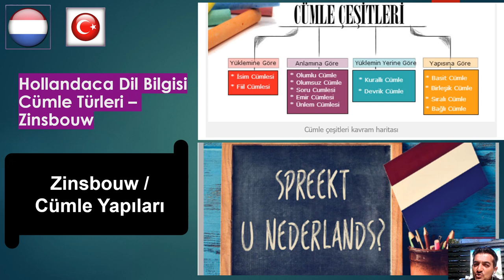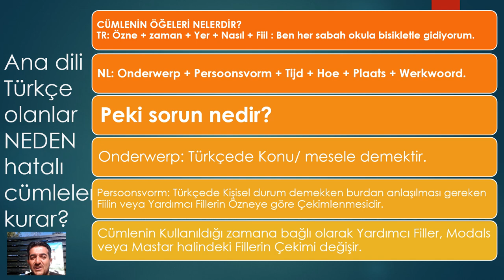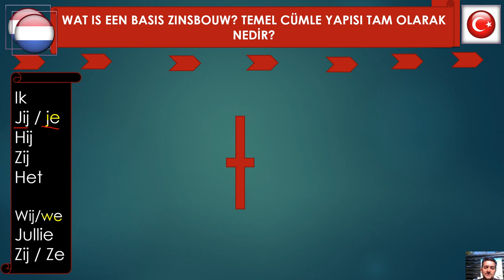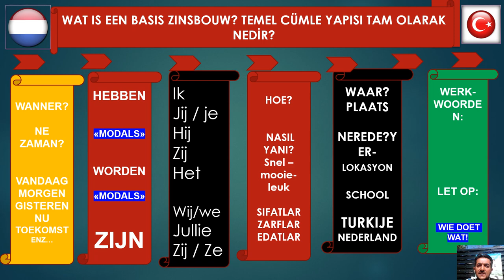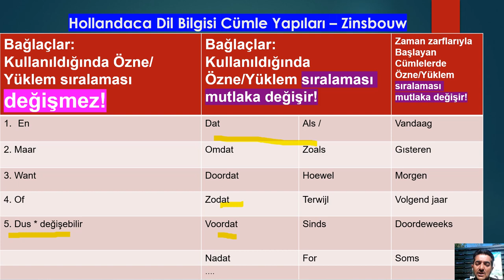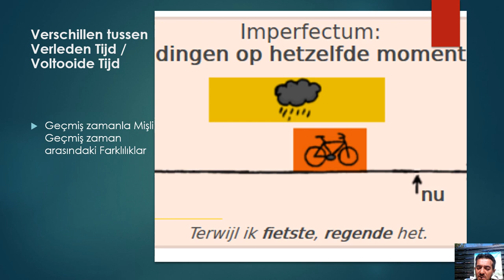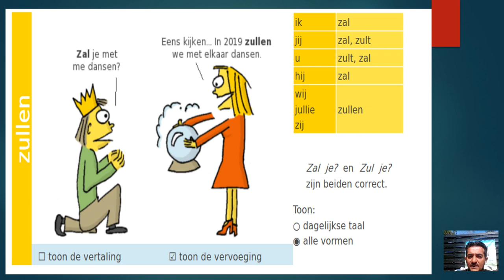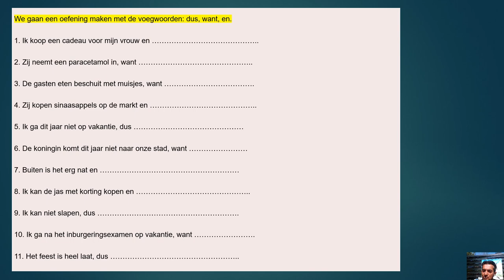Hollandaca A2 B1 Nederlandse Grammatica Zinsbouw AÇIKLAMA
Merhaba arkadaşlar,
İnanmak başarmanın yarısıdır. Yeni bir dil öğrenmek biraz sabır, çok emek, dikkat, azim ve disiplin ister. Bu dersimizde Hollandaca ve Türkçe Cümle Yapılarını Öğreneceğiz.  Ana dili TÜRKÇE OLANLAR NEDEN çoğunlukla HOLLANDACA CÜMLELER KURARKEN HATALAR YAPAR?
Başarılar diliyorum.
Saygılarımla,
Mehmet uz